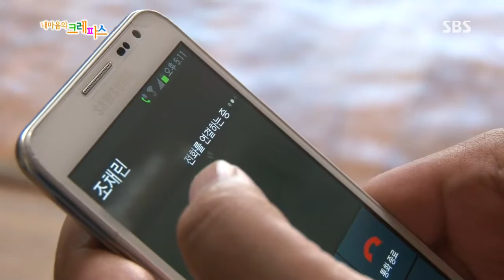내 마음의 크레파스(Ep.361) #6(2)